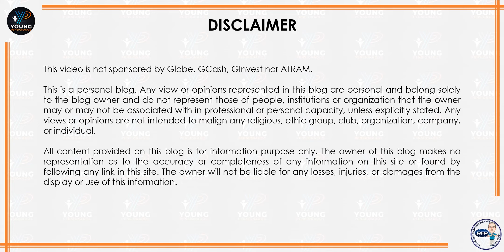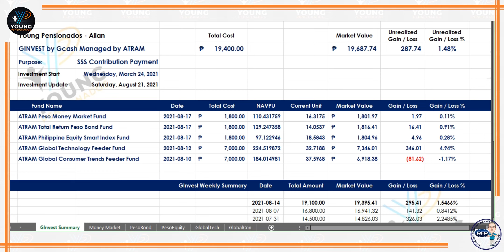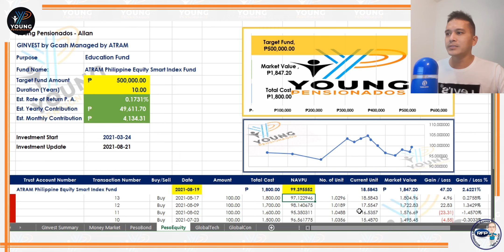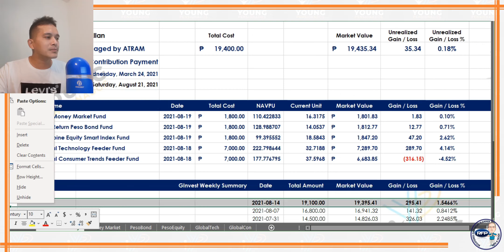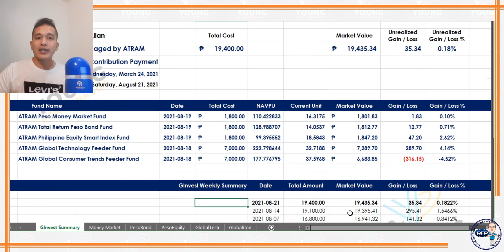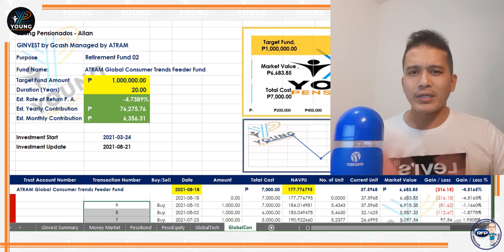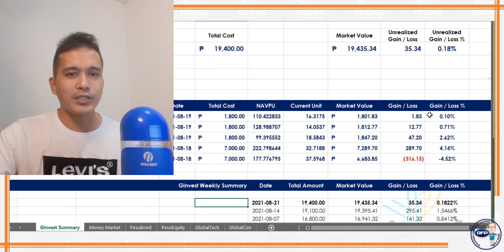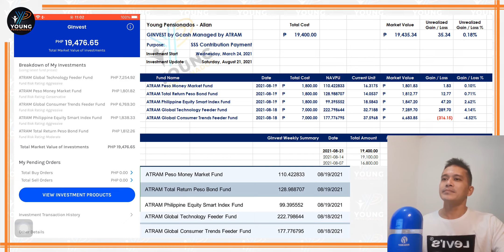YP - 35 GInvest Update 20210821 | im panic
GInvest Performance
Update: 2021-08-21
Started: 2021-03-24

• ATRAM Peso Money Market Fund
Funded: ₱1,800.00
Market Value: ₱1,801.83

• ATRAM Total Return Peso Bond Fund
Funded: ₱1,800.00
Market Value: ₱1,812.77

• ATRAM Philippine Equity Smart Index Fund
Funded: ₱1,800.00
Market Value: ₱1,847.20

• ATRAM Global Technology Feeder Fund
Funded: ₱7,000.00
Market Value: ₱7,289.70

• ATRAM Global Consumer Trends Feeder Fund
Funded: ₱7,000.00
Market Value: ₱6,683.85

Total Fund: ₱19,400.00
Total Market Value: ₱19,435.34
Unrealized Gain/Loss: + 35.34
Unrealized Gain/Loss %: + 0.18%

Fund Purpose: SSS Monthly Contribution

To have Gcash account, click the link (need Philippine mobile number)

To receive a copy of Young Pensionados GInvest Excel Spreadsheet v2.0